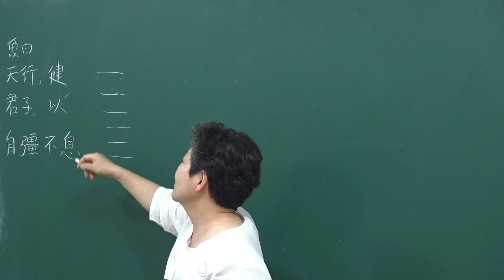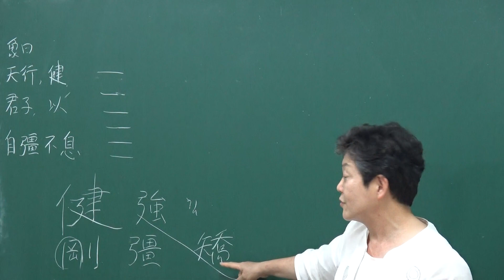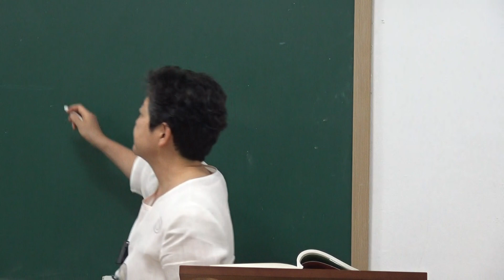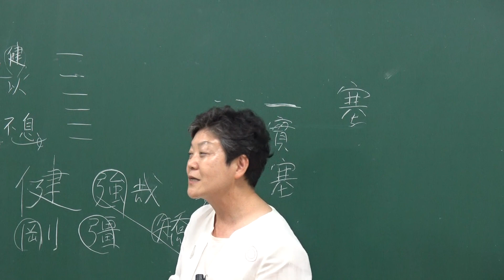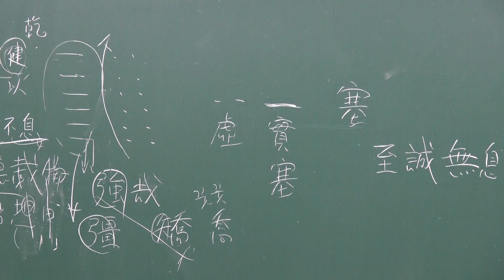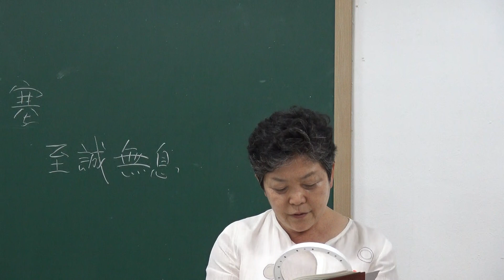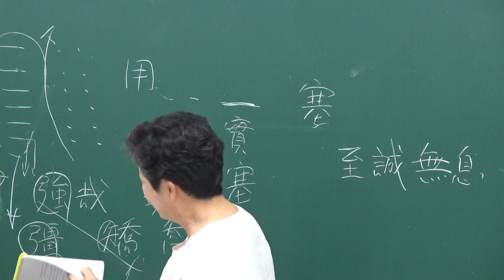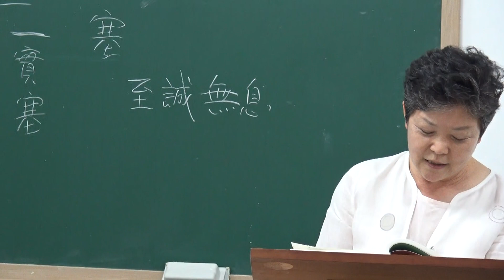(1-10) 『家苑 주역大觀』 中권 : 重天乾괘 해설